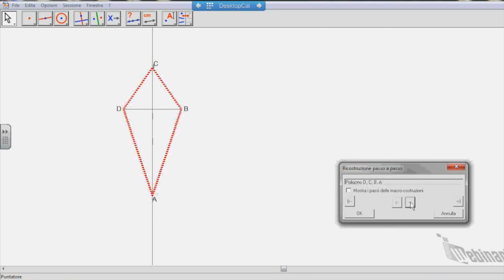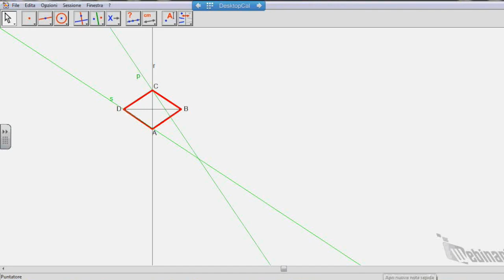Volare con la matematica - 03 - costruzione di deltoide con Cabri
Dall'eBook "Volare con la matematica - Un percorso operativo di geometria dinamica"